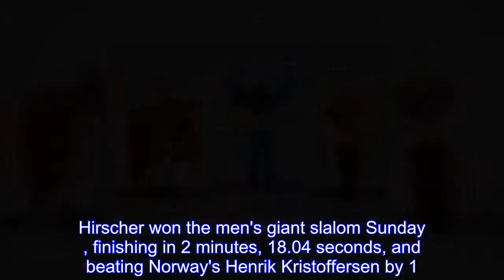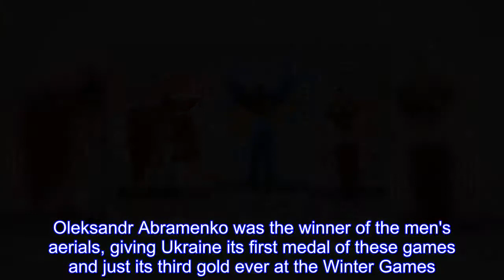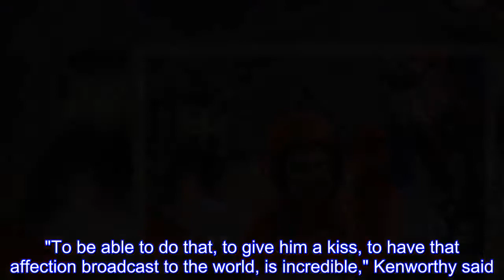Hirscher gets gold again, Braaten wins slopestyle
Two events, two gold medals for Marcel Hirscher.The 28-year-old Austrian has a good chance to leave the Pyeongchang Olympics with one more.Hirscher won the men's giant slalom Sunday , finishing in 2 minutes, 18.04 seconds, and beating Norway's Henrik Kristoffersen by 1.27 seconds — the largest victory in the event at an Olympics in 50 years .He also won the alpine combined last Tuesday, and still has the slalom — his best event — to come."At the moment, I'm pumped!" Hirscher said.Norway's Oystein Braaten was also excited after winning the men's ski slopestyle, edging American Nick Goepper for the gold."First run, I did what I planned to do, what I wanted to do as well as I could, and it held up against all the great runs today," Braaten said."Just being a part of a final like this was amazing." Norway won its fifth cross-country skiing gold of these games, taking the men's 4x10-kilometer relay.Oleksandr Abramenko was the winner of the men's aerials, giving Ukraine its first medal of these games and just its third gold ever at the Winter Games.In a dramatic photo finish in the biathlon 15-kilometer mass start, Martin Fourcade edged Simon Schempp to win his second gold medal of the games.And, in the last medal event of the night, Nao Kodaira won the women's 500-meter speedskating title in an Olympic record.At Yongpyong Alpine Center, Hirscher led after the first run, but saw Kristoffersen rise from 10th-fastest in the morning to having the quickest time in the second run."Wow, it was not so easy to be the absolute favorite in this discipline, then sitting up there as the leader from the first run knowing that Henrik ripped it," Hirscher said."I had no choice.I knew I have to give 100 percent and I had to go into this battle." France's Alexis Pinturault took the bronze, finishing 1.31 seconds behind Hirscher.Ted Ligety, the 2014 Olympic champion, was 15th with a time of 2:21.25.At Phoenix Snow Park, Braaten was the big star on the slopes despite most eyes being set on American Gus Kenworthy, who came out as gay about two years after capturing the silver medal in Russia.Kenworthy failed to land any of his three runs and finished last."It didn't work out for me, which is a bummer," said Kenworthy, who had become a strong, steady voice in the LGBT community."I would've loved to have landed a run for sure.Definitely disappointing." Before the start of the contest, a screen grab of NBC showing Kenworthy sharing a tender moment with his boyfriend, Matt Wilkas , at the bottom of the hill went viral."To be able to do that, to give him a kiss, to have that affection broadcast to the world, is incredible," Kenworthy said."The only way to really change perceptions, to break down barriers, break down homophobia, is through representation.That's definitely not something I had as a kid.I never saw a gay athlete kissing their boyfriend at the Olympics.I think if I had, it would've made it easier for me." The Norwegian team of Didrik Toenseth, Martin Johnsrud Sundb